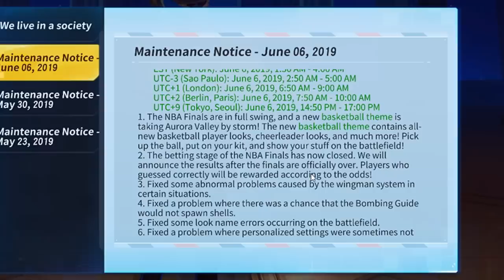*NEW UPDATE* We Want A NEW MAP!! | Creative Destruction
In this video I go over this weeks update and hint on whats to come for the one year CD anniversary!!

Thanks!

Creative Destruction
CD
Mobile Gaming
battle royale